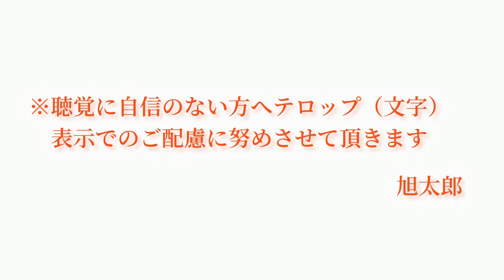【旭太郎】健康的な睡眠をとる為に『安眠・快眠の旅』へと誘うセルフケア術法ご伝授します‼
旭 太郎先生関連アイテムはこちらから
【旭 太郎先生】教材一覧
■Skin Friction Technique
　～C4・体幹・四肢への皮膚摩擦で免疫力・治癒力が劇的向上～

■Lymph Revival Technique
　～9部位への骨振動で深部リンパを活性化し解毒力を向上させる～

■自己覚醒セミナーDVD
　～科学と非科学の融合-サイエンスピリチュアル-があなたの第六感を目覚めさせ人生を豊かにする～
　スキャンカウンセリング術DVD
　～7つのチカラで直感視カウンセリング！相手のことが手に取るようにわかる秘術～

■龍神ことだま療法
　～想像と言霊が脳波を操り自己治癒力と運気力を跳ね上げる！～

■今なら友達登録でLINE限定の動画をプレゼント中!!

★治療家の方はこちら！「手技オンラインLINE公式アカウント」

　治療家必見の秘密の企画動画や
　治療院にLINEを導入する方法がわかる無料動画がもらえる！

★一般の方はこちら！「カラケアLINE公式アカウント」

　電磁波対策の第一人者、
　丸山修寛先生の“未公開セミナー”動画を無料プレゼント!!

　今までの常識がひっくり返る、
　人生に100％奇跡を起こすカタカムナと電磁波対策とは!?